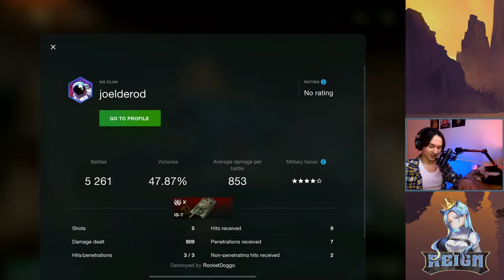Object 752 SHOWCASE | Busted Autoloader | WoT Blitz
The brand new Object 752 has just been released! And oh boy, this tank is quite good. Running a double shot autoloader, this vehicle has the ability to dish out damage at an incredible pace. Today, I will be showcasing this brand new Soviet tier nine heavy tank to demonstrate how it performs and how I recommend playing it.